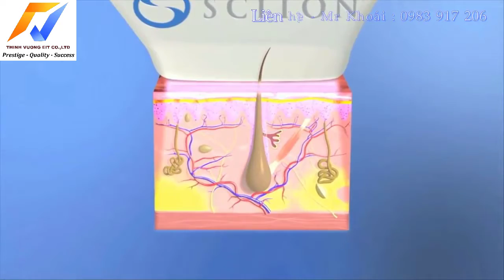Sciton - BBL BROADBAND LIGHT - Thẩm mỹ thịnh Vượng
Điện Thoại Công Ty: 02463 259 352
Mr Tuấn: 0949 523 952
Mr Khoái: 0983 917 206